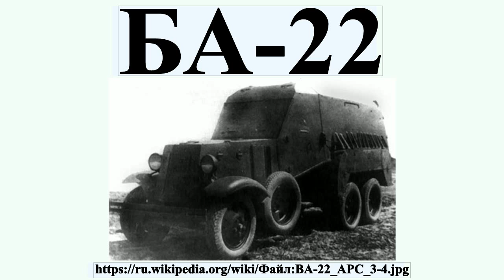БА-22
Санитарно-транспортный бронеавтомобиль БА-22 — опытный советский санитарный и десантный бронеавтомобиль межвоенного периода.Серийно не выпускался, был построен единственный опытный экземпляр машины.

Профиль автора: Unknown Soviet state employee.